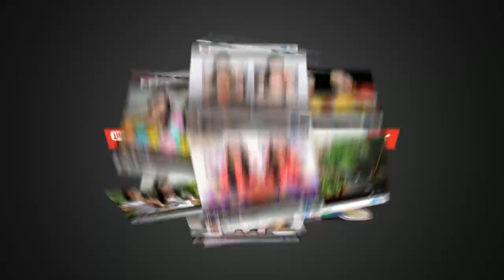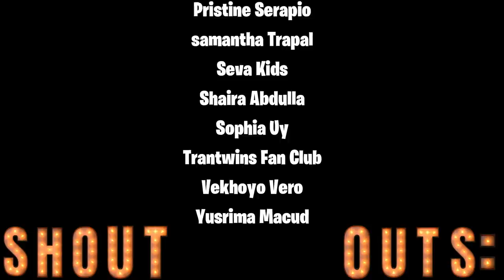24 HOURS in the BEDROOM CHALLENGE | Tran Twins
As requested, another 24 Hour Challenge!  This is 24 Hours Overnight in our Bedroom!

TRAN TWINS
300 WILLOW ST # 4199
USA